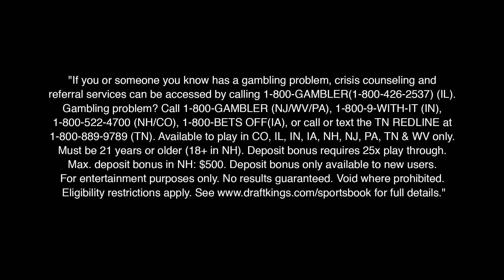Buffalo Bills vs Baltimore Ravens Divisional Playoff Game Recap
Arthur and Deke recap the Bills vs Ravens divisional playoff matchup!
***DRAFTKINGS SPORTSBOOK***

"If you or someone you know has a gambling problem, crisis counseling and referral services can be accessed by calling 1-800-GAMBLER(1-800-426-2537) (IL). Gambling problem? Call 1-800-GAMBLER (NJ/WV/PA), 1-800-9-WITH-IT (IN), 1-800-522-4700 (NH/CO), 1-800-BETS OFF(IA), or call or text the TN REDLINE at 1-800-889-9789 (TN). Available to play in CO, IL, IN, IA, NH, NJ, PA, TN & WV only. Must be 21 years or older (18+ in NH). Deposit bonus requires 25x play through. Max. deposit bonus in NH: $500. Deposit bonus only available to new users. No results guaranteed. Void where prohibited. Eligibility restrictions apply. for full details."